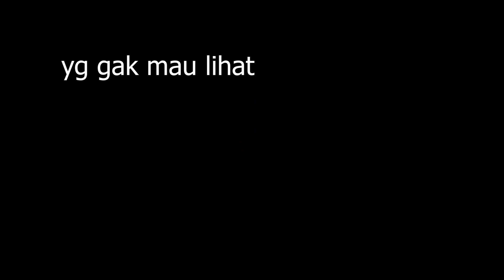TINGGAL SEDIKIT LAGI MAN YOY | Descenders #31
Credit:
Music